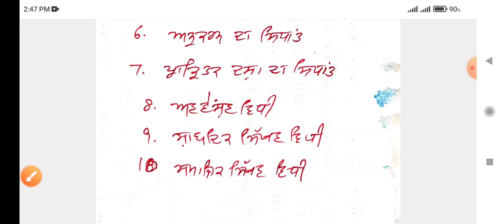Pstet ਵਿੱਚੋ ਕਰੋ 20-22 ਨੰਬਰ ਪੱਕੇ | Psychology